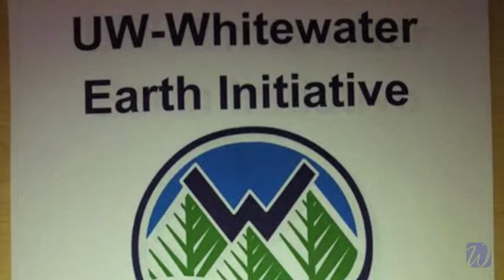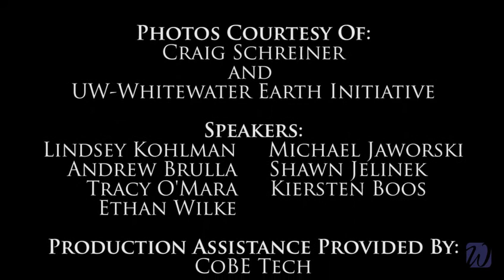UW-Whitewater Sustainability (Short)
The University of Wisconsin-Whitewater campus is a school on the leading edge of many sustainable practices and efforts. This video discusses those efforts, impacts, and what you can do to get involved and be part of a sustainable future.